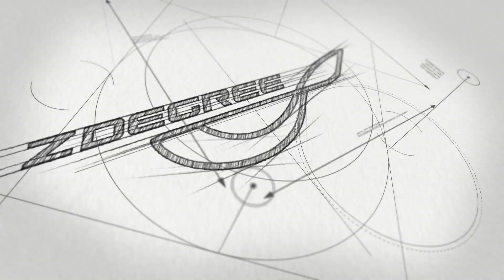Brake Pad Replacement on Audi R8: Elevate Your Stopping Power!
Welcome to ZDegree, where automotive excellence meets precision! In this video, we take you through the intricate process of brake pad replacement on the legendary Audi R8. Our skilled technicians at ZDegree showcase their expertise in enhancing the braking performance of this high-performance marvel.

Join us as we meticulously guide you through each step of the brake pad change, emphasizing the precision and attention to detail required for such a critical aspect of the Audi R8's dynamics. From removing the old pads to installing top-quality replacements, our team ensures that your braking system operates at the pinnacle of efficiency and safety.

At ZDegree, we recognize the significance of maintaining the optimal performance of your Audi R8, and this video offers an inside look into our commitment to automotive excellence. Whether you're a proud Audi owner or a car enthusiast, witness the transformation as we elevate the braking capabilities of the Audi R8, keeping it at the forefront of high-performance driving.

Hit play and immerse yourself in the world of ZDegree, where every brake pad change is a testament to our dedication to precision and quality. Trust ZDegree to keep your Audi R8 performing at its best.